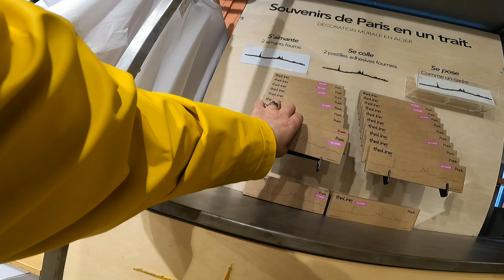Paris Tag 4 15.4.23